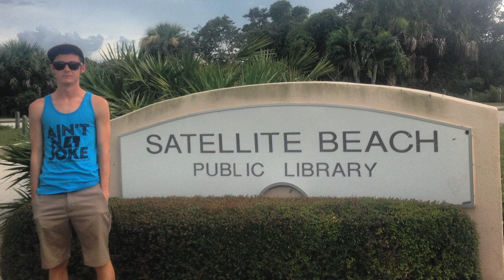2014 Trashcan Summer Goals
Every goal we could catch on camera during this exciting summer of trashcan!
Be sure to share with anyone you see in the video!

Walking On The Sun - Smashmouth
The Walker - Fitz and the Tantrums
Trashing the Camp - Phil Collins
Bang Bang - will.i.am.
Can't Stop - Red Hot Chili Peppers
All Night - Icona Pop